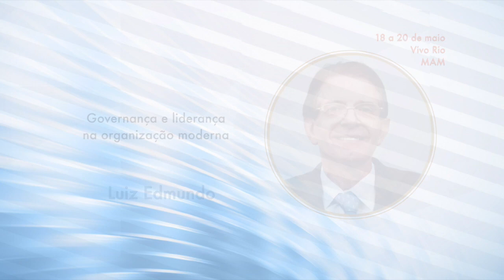XIV FIA 2015 - Palestrantes FIA 2015 - Site